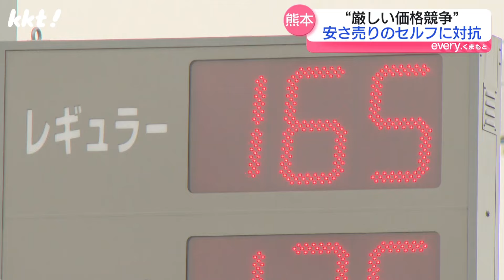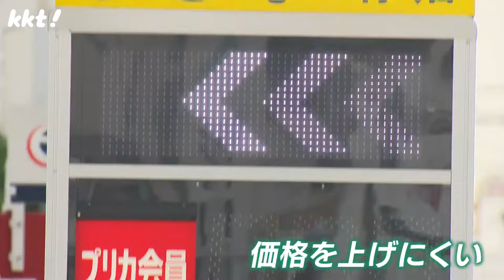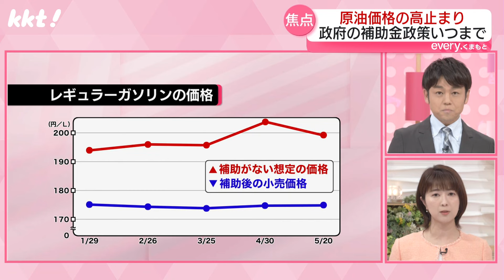【熊本はガソリンが安い!?】小売価格は九州平均を5円近く下回る 背景には厳しい価格競争も…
実は、熊本のレギュラーガソリンの小売価格は、去年6月以降、1年近く九州一の安さを誇っています。
経済産業省が22日に公表したレギュラーガソリンの平均小売価格は、九州地方の平均が1リットルあたり178.1円に対して、熊本の平均は173.8円。
平均より5円近く安くなっています。

2024年5月22日　KKT「news every.くまもと」で放送